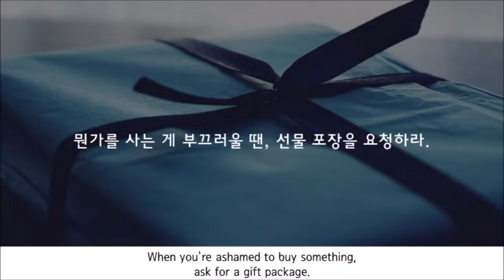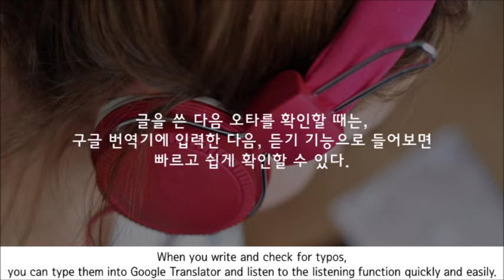[생활정보] 진짜 실생활 꿀팁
(이용 아이디/ 비번 12345 / 12345)